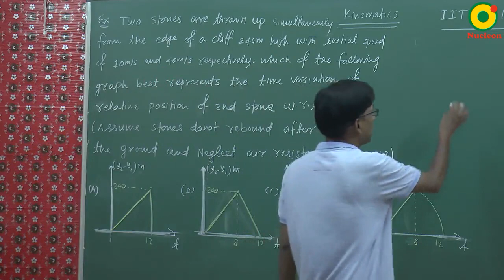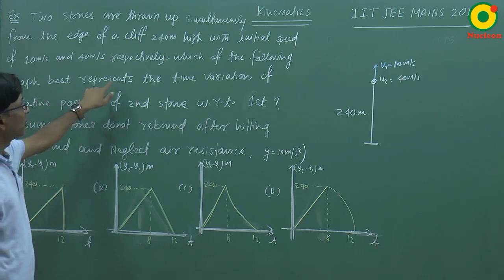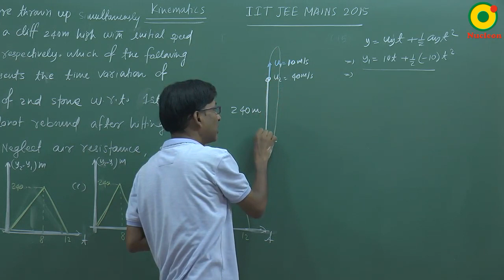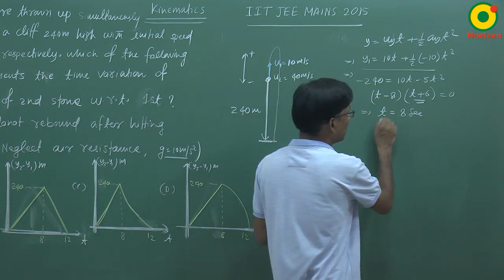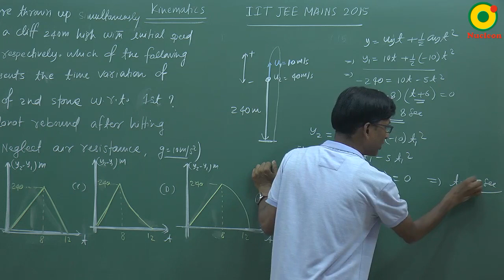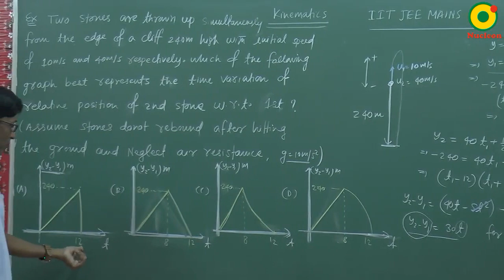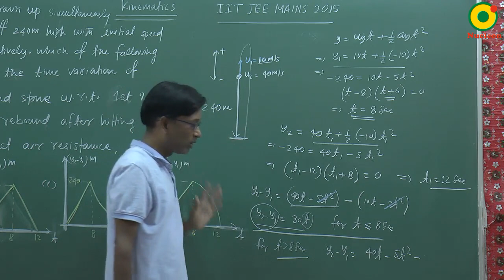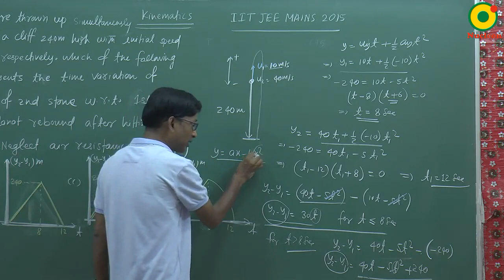JEE Main (2015) Kinematics Problem Solving By SSI Sir